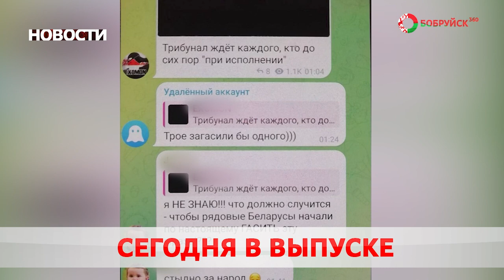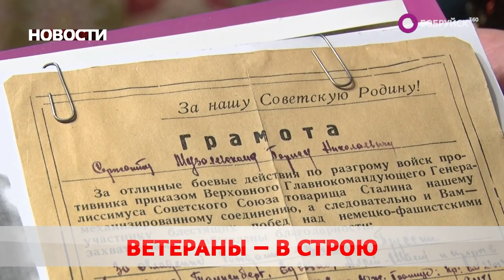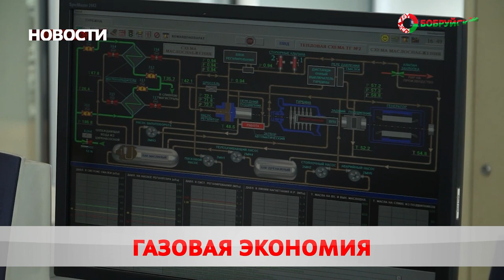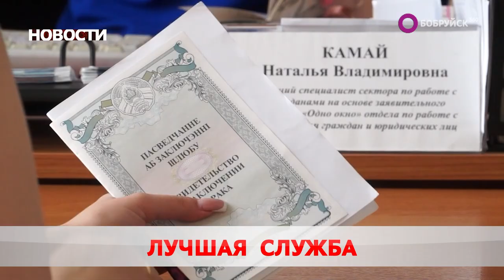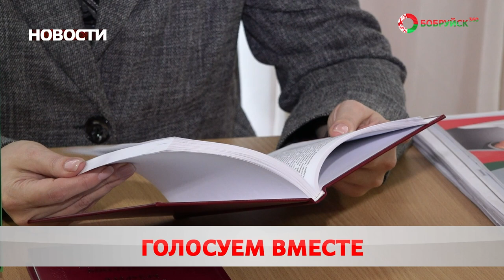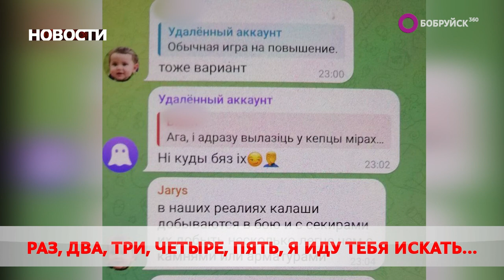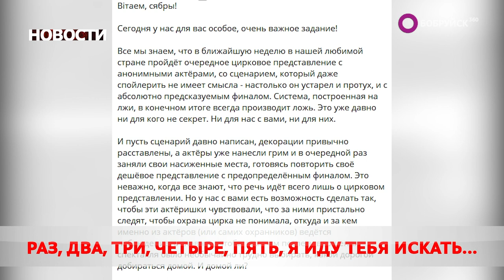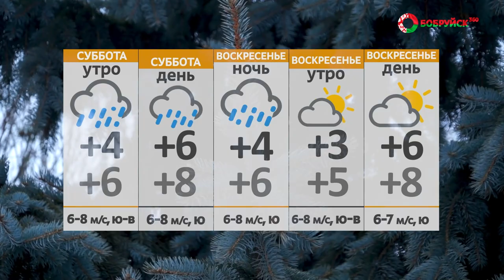Новости 23 02 24